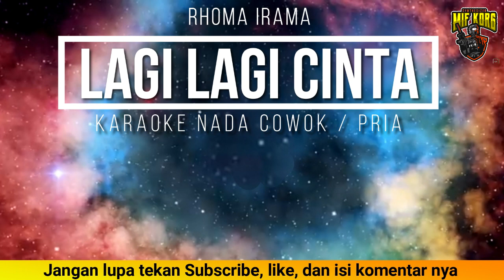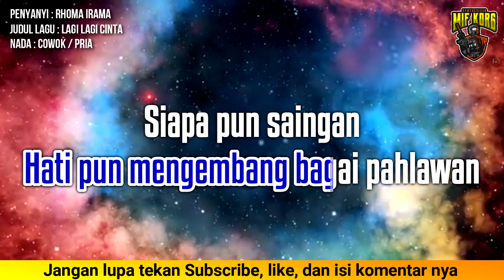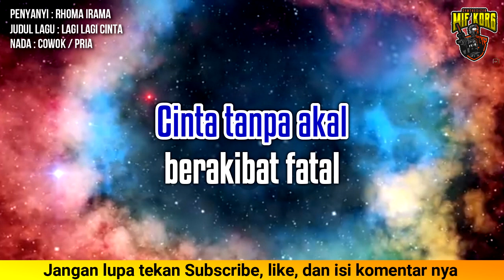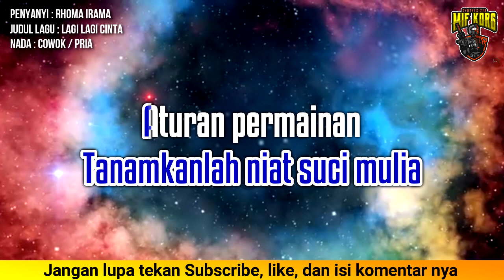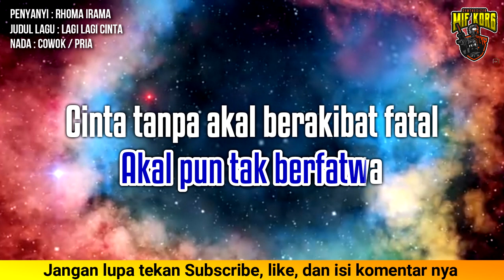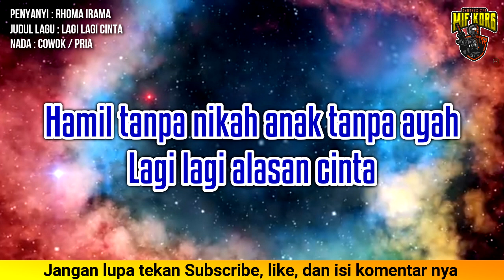Lagi Lagi Cinta Karaoke Rhoma Irama | By Mif Korg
Hai semuanya kali ini aku share lagu Lagi Lagi Cinta Karaoke Rhoma Irama | By Mif Korg semoga banyak yang suka sama lagi ini

@KaraokeKbm  di buat agar teman teman semua yang Senang berkaraoke merasa terhibur dan bisa bernyanyi dengan audio kualitas HD & teks karaoke sinkronisasi berkualitas tinggi,

dukung kami dengan cara  menekan subsribe ny agar kalian tidak ketinggalan lagu lagu karaoke terbaru dari kami,
di chanel ini tersedia ;